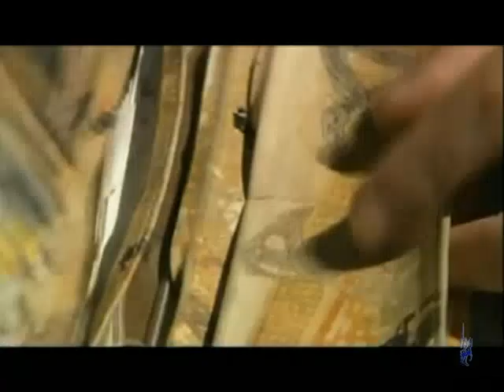Noticias 20 de junio